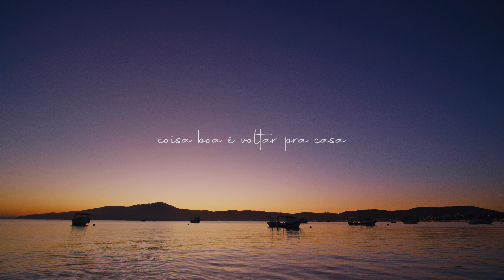Victor Pradella - Coisa boa é voltar pra casa (Clipe Oficial)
Adicione a música na sua playlist no seu app de música pra continuar ouvindo:

"Coisa boa é voltar pra casa" é a segunda música do EP "Antes da Boa Hora". Composta em 2016, ano que eu completava 10 anos viajando o Brasil pra tocar, compus essa música que fala sobre a alegria em retornar ao lar. Eventualmente as pessoas com quem me encontrava no caminho, me diziam que era um sonho viver viajando e minha resposta era sempre a mesma, de que a melhor parte da viagem era voltar pra casa! Agora, casa nunca foi um lugar físico, mas sim voltar pra Arele, pra minha família! Dedico essa aos casais que seguem se apaixonando a medida de que o tempo passa. É uma celebração sobre voltar pra casa e reencontrar parte do seu coração que ficou quando você saiu!

Ficha Técnica:

Direção: Leonardo Felippi
Edição e coloração: Leonardo Felippi
Assistente: Filipe Matos

Gravado no "Recanto o Patinho Feio" em Canto Grande, Bombinhas/SC
Agradecimentos:
Marcio Albani
Fabíola Albani
Seu Zeca (que nos conduziu gentilmente durante o dia na sua canoa)

Composição: Victor Pradella
Arranjos e Produção Musical: Victor Pradella

Violões, Dobro (Ressonador) e Vozes: Victor Pradella
Violoncelo: Daniel Galvão

Mix e Master: Gabriel Reinert (Silver Tape Studio)

Letra:

Abro a janela e deixo a luz entrar e me mostrar
A vida bela que existe além das paredes dessa minha escuridão

Ah...que bom é se deixar iluminar
E ver minha sombra me deixar assim que eu chegar

Coisa boa é poder voltar pra casa e te encontrar
E ver que guardaste o coração que eu te dei
Me jogar nesse abraço que faz de qualquer casa um lar
Coisa boa é poder voltar pra casa e te encontrar depois de um dia cheio